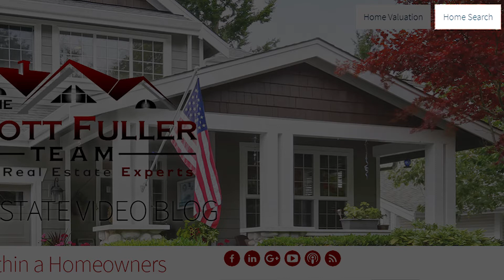East Bay Real Estate Agent: Should You Purchase a Home Within a Homeowners Association?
If you are buying a home, you may consider moving into an area with a homeowners association. HOAs can include a community of single-family homes, condos, or townhomes. That said, there are a few things you should know before purchasing a property in an HOA. It all starts with determining the monthly cost of membership.

Buying a home?

Selling a home?

Scott Fuller
DRE#01334119
The Scott Fuller Team
Keller Williams Realty